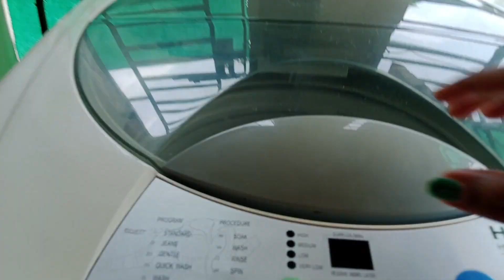কুট্টুসের এখন বয়স কত? ওজন কতো? | কতো মাস থেকে মাছ খাওয়াতে শুরু করেছি? | Bengali vlogger Alpha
This is Bengali vlogger Alpha. Today I am sharing a day in my life video with you. I hope you will like the video. So please watch the video and let me know your comments.